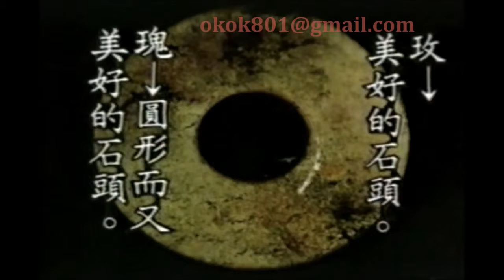☆經典的每日一字☆李蕙芳「瑰」